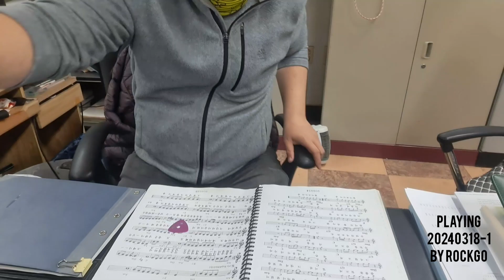PLAYING 20240318 일상1 by rockgo